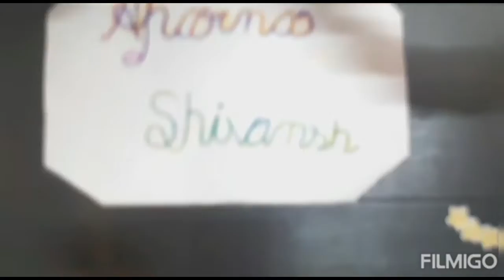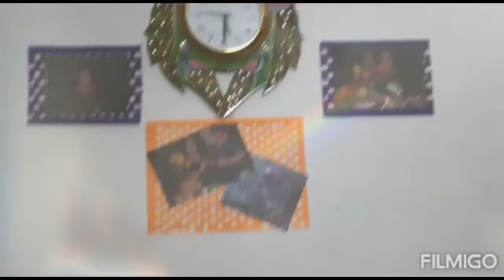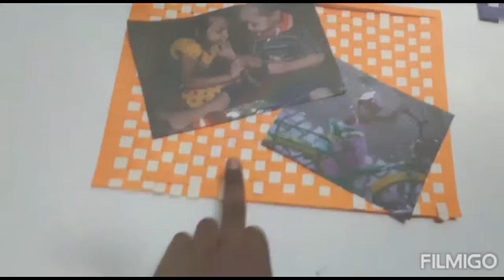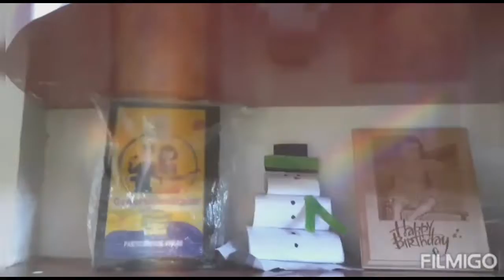vlog 5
published on 18jan2021